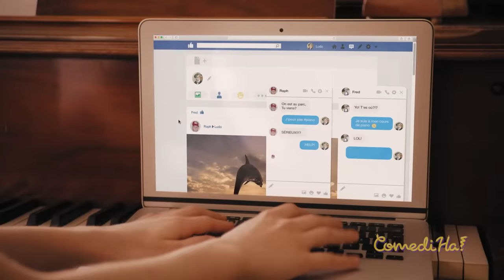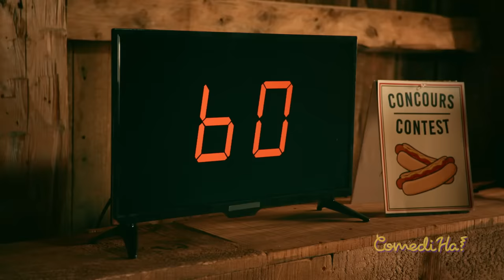STRONG MANIPULATION GAME // LOL COMEDIHA!